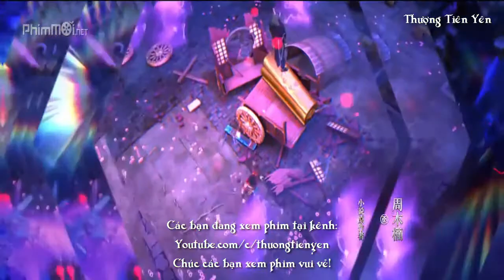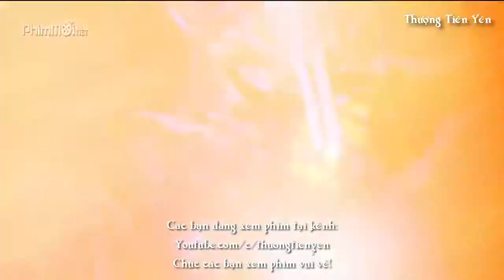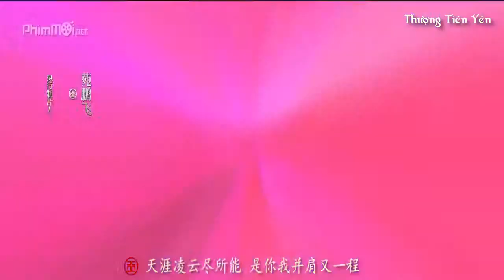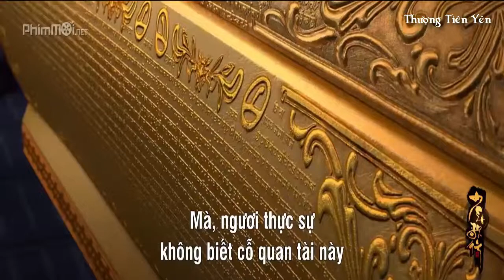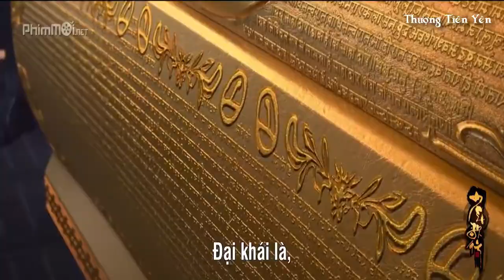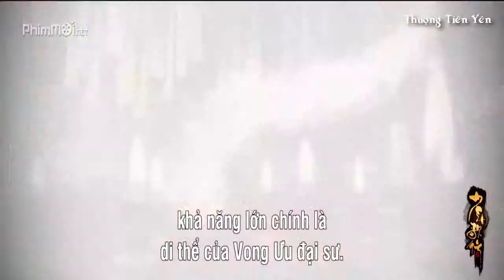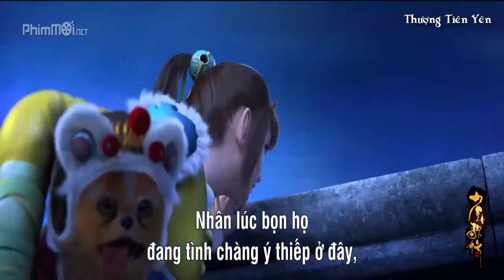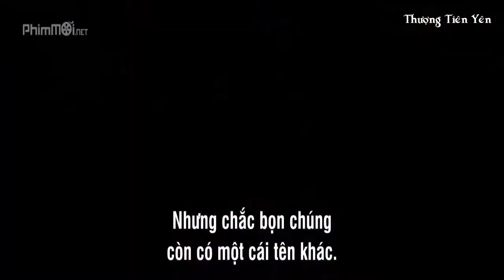Thiếu Niên Ca Hành (Tập 3) - 少年歌行 - Great Journey Of Teenagers